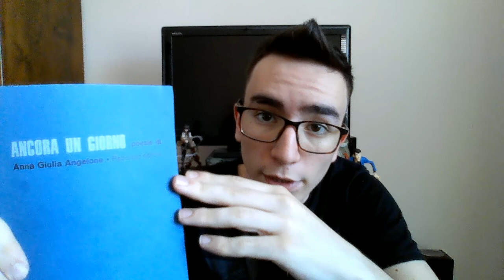INTERPRETAZIONE POETICA - Anna Giulia Angelone - ANCORA UN GIORNO